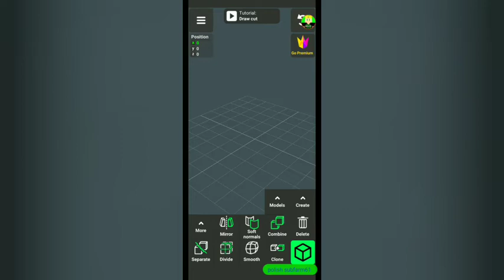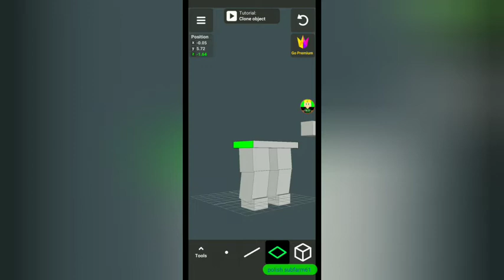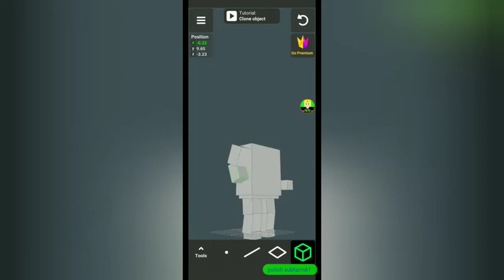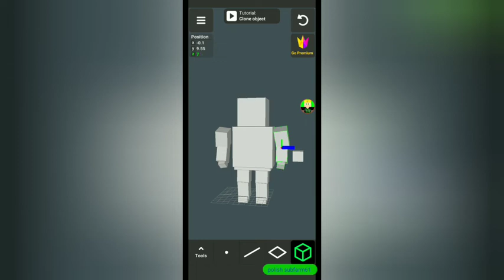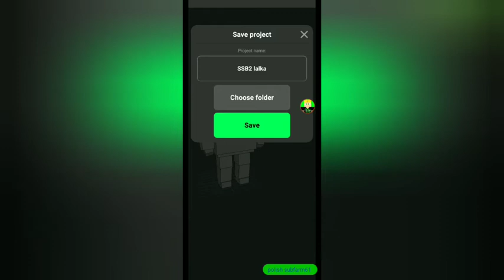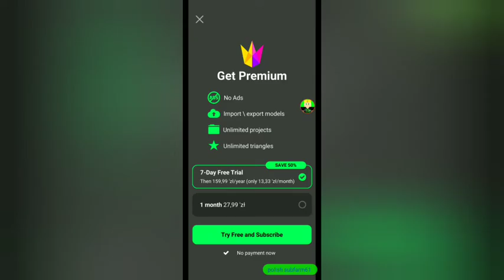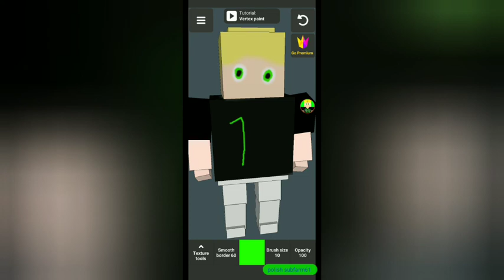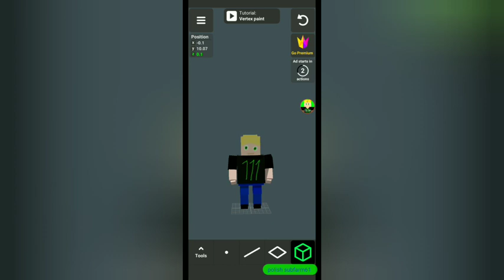Mój własny skin z SSB2.